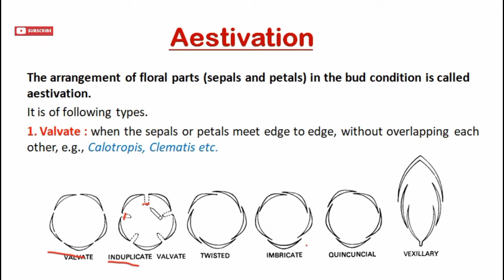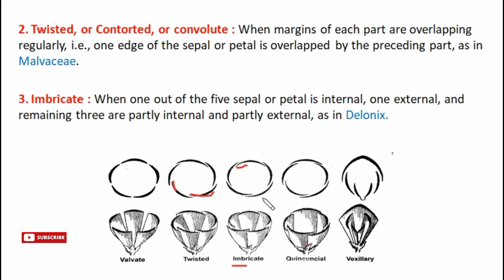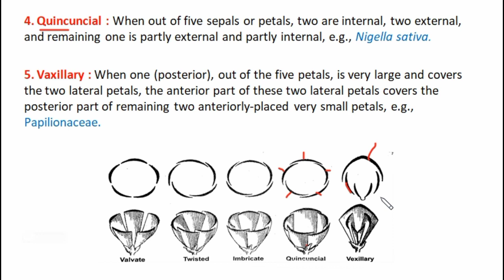What is Aestivation and types of Aestivation in flower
In This Lecture We are Discus About  Aestivation
What is Aestivation ?
The arrangement of sepals and petals in the bud condition is called aestivation.
Types of Aestivation
1. Valvate
2. Twisted or Contorted or Convolute
3. Imbricate
4. Quincuncial
5. Vexillary
AESTIVATION | What is Aestivation & types in Hindi & English

About Botany Mantra-
Here you will find Life science, Plant science, Science & Technology, Plant Morphology, Micro Biology, Biology, Science & Technology, Agricultural education video. competitive Examination and specially life sciences.
Other question related to aestivation-
aestivation in plants
aestivation of flower
aestivation trick
aestivation in hindi
AESTIVATION
twisted aestivation
aestivation types
What is Aestivation and types of Aestivation in flower in Hindi & English
botany mantra
Morphology of Flowering Plants Aestivation